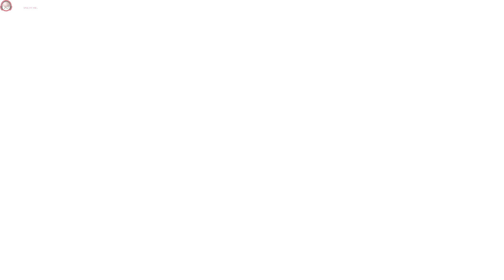LAST DAY OF JUNE 🚗- #02 - Wer spielt mit mir? [HD - German]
Ein wirklich schönes und athmosphärisches Adventure das nichts sagt aber viel erzählt.
Es lohnt sich dafür etwas Zeit zu nehmen und in dieses liebevolle Indie-Game mit abzutauchen.

Viel Spaß :)